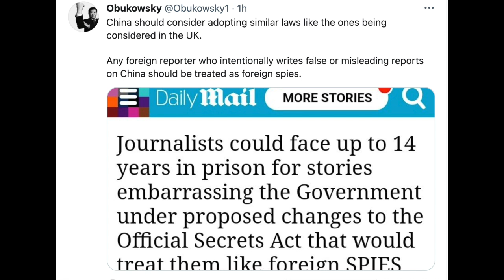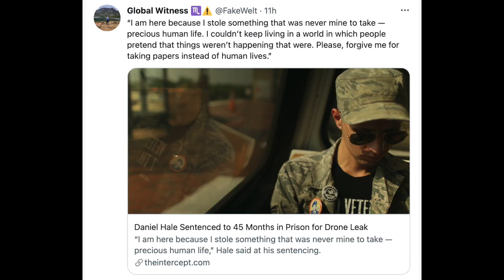西方政治，兩個例子